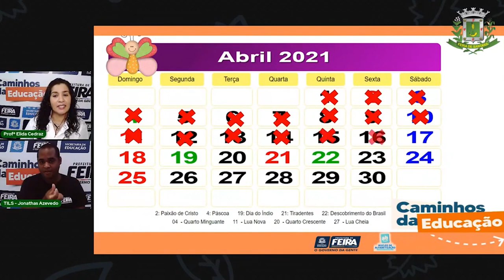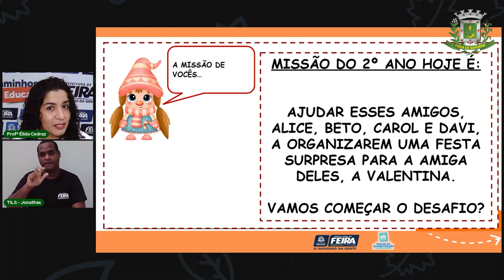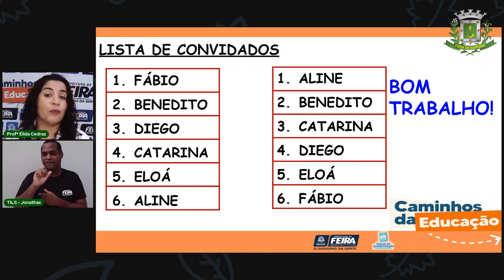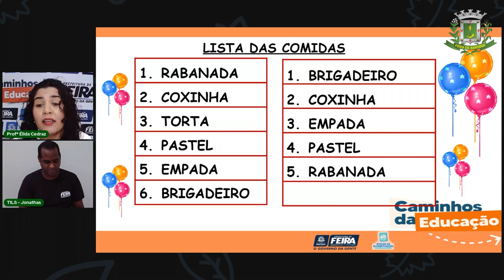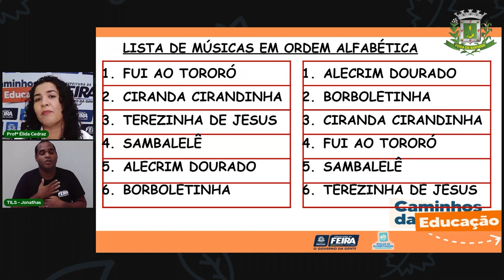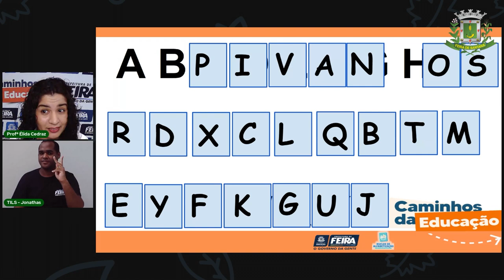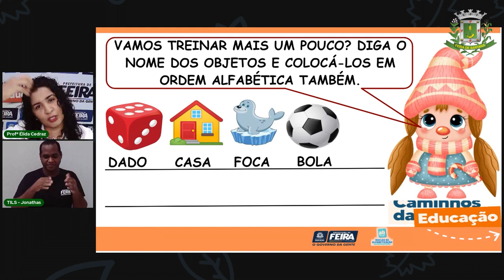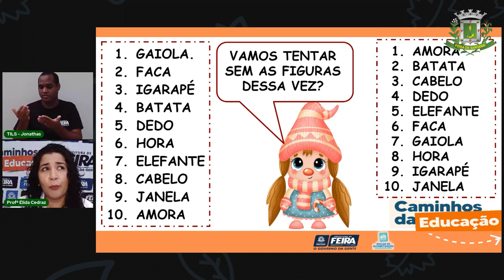Aula 19 2ºAno Linguagens - Produção de texto. Profª Elida Cedraz